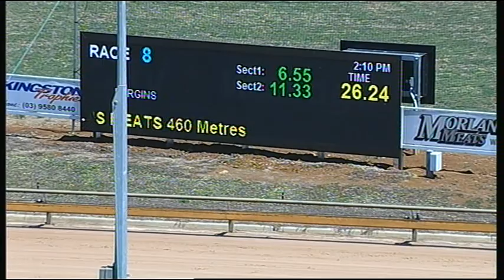WGL THU 03 DEC 15 R8